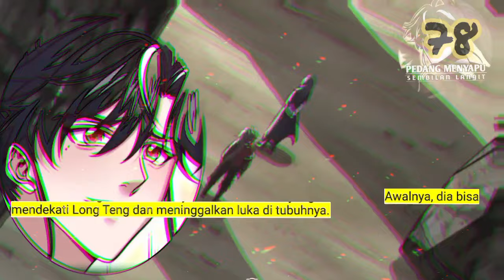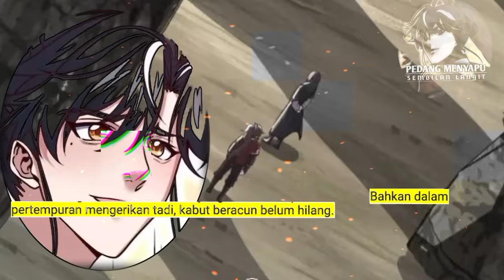Pedang Menyapu Sembilan Langit season 78